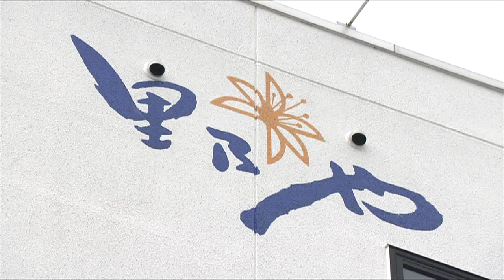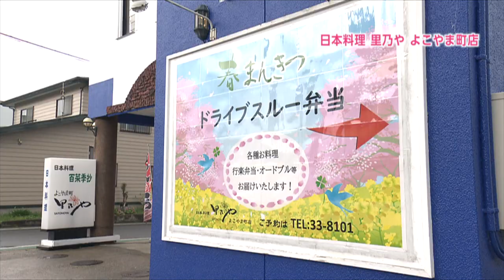いま注目テークアウト～横手市 日本料理 里乃や～5月8日放送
秋田テレビの情報番組「ＣＡＴＣＨ　ＵＰ」（金曜９：５０～放送）でおすすめのテークアウトメニューを紹介。
横手市の「日本料理　里乃や　よこやま町店」は週替わりでお弁当を準備。ドライブスルーも設置し、車から降りずに弁当を受け取ることができる。
「ちから弁当」「美食弁当」「彩り弁当」。
販売時間　午前１１時～午後２時